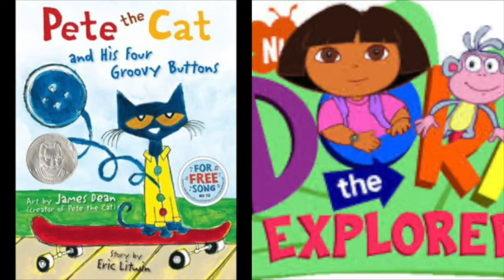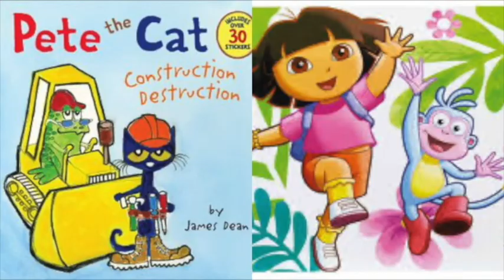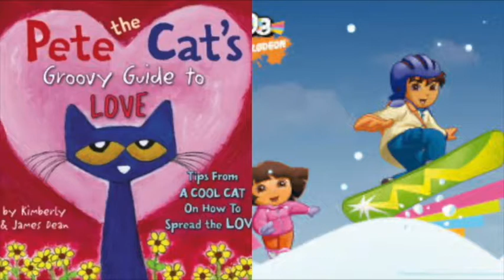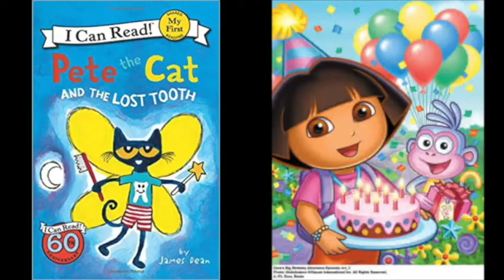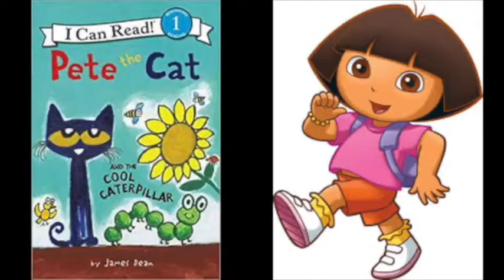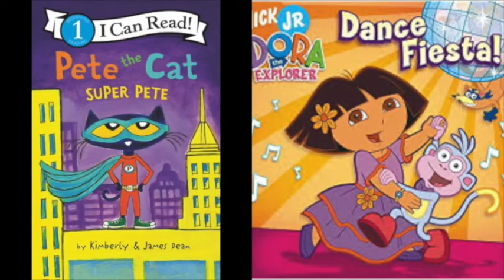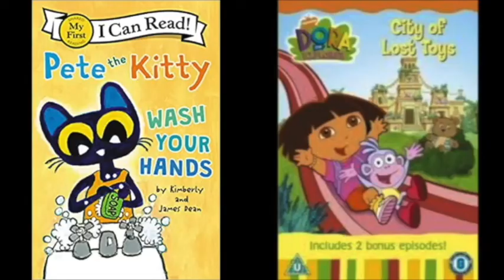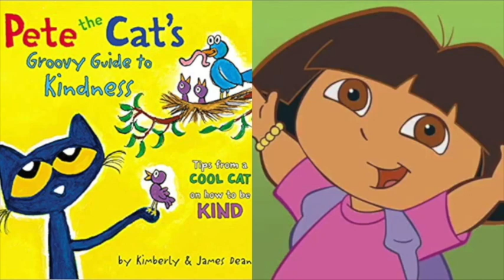Pete The Cat and Dora The Explorer Bear Slideshow